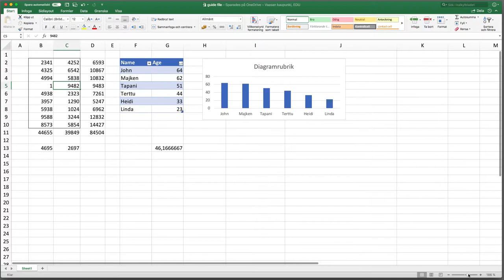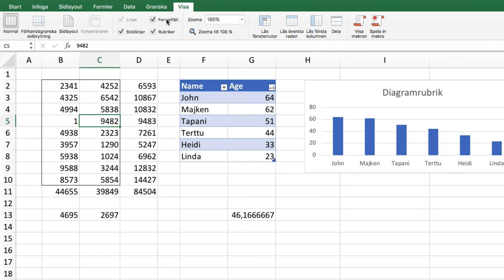Excel, del 2: Menyflikarna